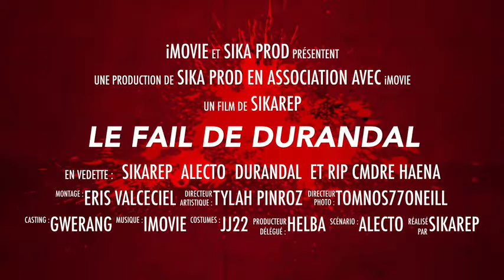Le fail de durandal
SEG325 REL17, troisième strate
Alors que la guerre commerciale contre la Ligue commençait à se calmer, les Seldares avaient trouvé, en un gouvernement Nervéen frustré par leurs défaites dans le passé contre l'Empire, un nouvel allié pour anéantir les croyants de la Marche de Cardan!